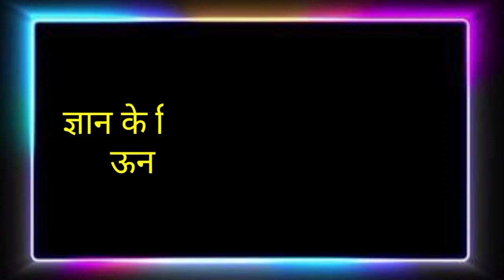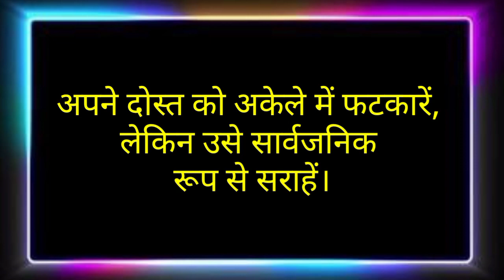सोलोन के 13 अनमोल विचार-Solon Quotes in Hindi,Motivational Quotes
मोटिवेशनल अनमोल वचन
मोटिवेशनल अनमोल वचन
मोटिवेशनल कोट्स समस्याओं पर
 जीवन को बदलने के विचार
नियम पर अनमोल वचन
जीवन जीने के अनमोल विचार
जीवन के बारे में प्रेरणादायक उद्धरण
शंका सुविचार
ज्ञानवर्धक अनमोल वचन

Audio Credited By Youtube Music Library